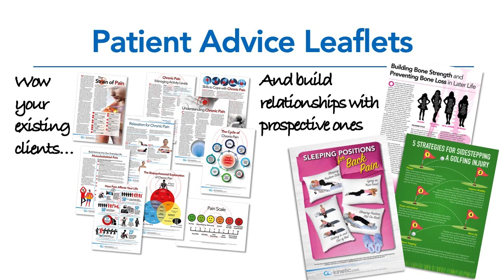The Co-Kinetic Clinical Education Subscription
Explore what's included in the Co-Kinetic Clinical Education subscription for physical and manual therapists.